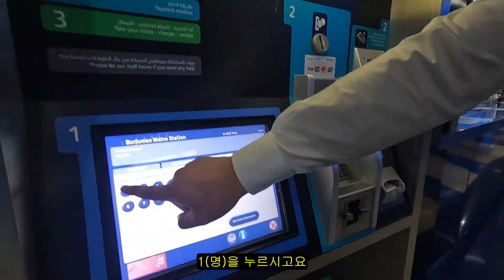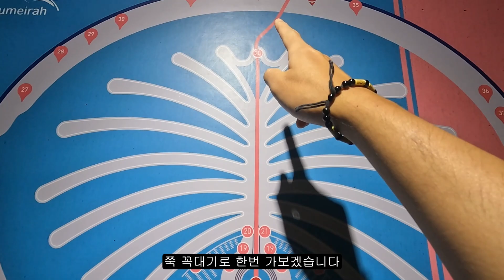최저가로 두바이 시내 여행하기 [아랍 에미레이트 2]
두바이 거지의 만원의 행복
카메라 : GoPro HERO10
편집 : Adobe Premiere Pro
음원 : YouTube Studio Free Music
※ 좋댓구알 및 후원은 영상 제작에 큰 힘이 됩니다
후원 : 우리은행 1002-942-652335 최ㅈ원